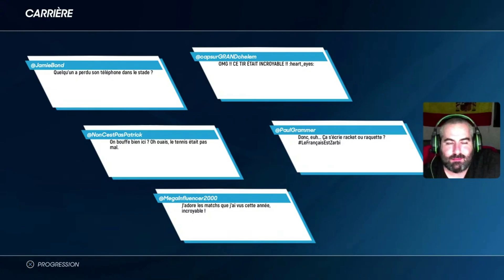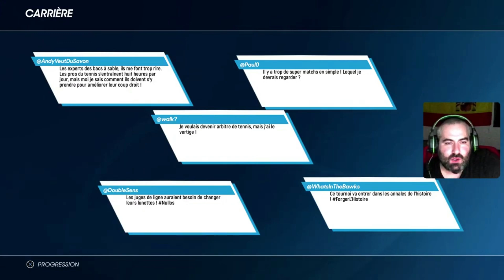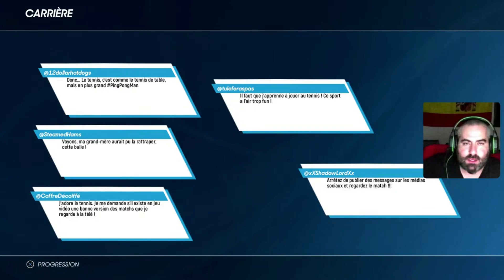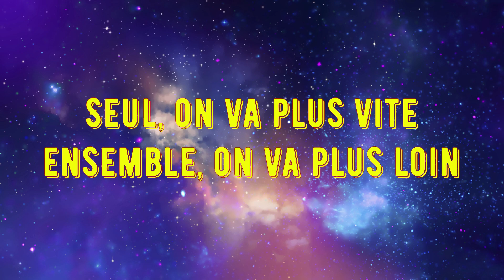A O Tennis 2 Worl 1000, Toronto Canada Partie 2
Hello les amies, aujourd'hui un peu de sport. On part pour le tournoi qui se passe a Toronto au Canada . J'espère que les vidéos vous plairons.